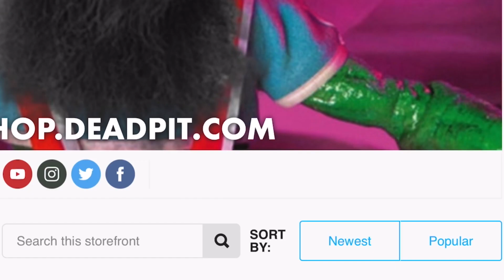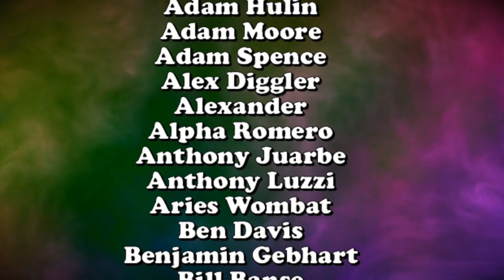The Super Mario Bros Movie (2023) - Trailer Watch Along / Commentary | deadpit.com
Can you believe that Mario and Luigi are returning to the big screen next year?  Neither can CK and Captain...but they decide to take a first look at the brand new trailer from Nintendo.

**FOLLOW US**